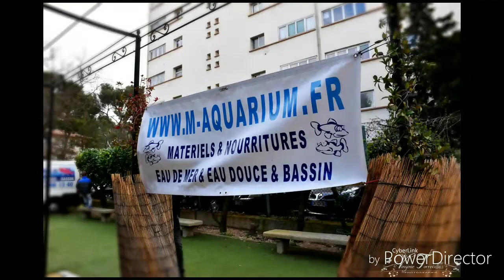Reportage photos de notre bourse aquariophile 2018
Voici les photos de notre 3ème bourse aquariophile, vous avez été encore nombreux à nous rendre visite le 11/03 et nous vous en remercions. Nous espérons que les personnes qui se sont déplacées ont trouvé satisfaction auprès des espèces de poissons présentés.

Nous remercions la mairie des 9 arrondissements de Marseille pour nous avoir permis une nouvelle fois d’organiser cette belle journée aquariophile.

Remerciements aux exposants amateurs, à M-aquarium pour son grand choix de matériel aquariophile et Malanyika. Sans oublier les associations présentes;  nous avons eu le plaisir de recevoir le club de Hyères, le club d’Antibes et l’AMC .

Remerciement à Michel Hatil de la Case aux Cichlidés qui malgré la distance nous a fait le plaisir une fois de plus de partager ce moment avec nous.

Énormes remerciements aux membres de notre association qui ont tous répondu présent tout au long de ces 3 jours de mise en place . Merci à notre photographe Vivi qui a une nouvelle fois assuré.
vous pouvez voir le reportage photos complet ainsi que d’autres clichers sur sa page Facebook.